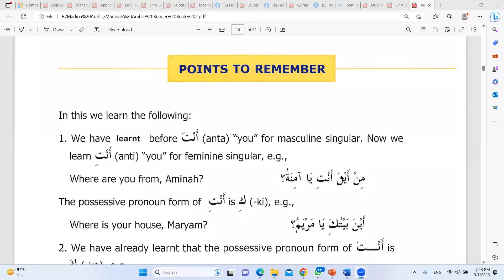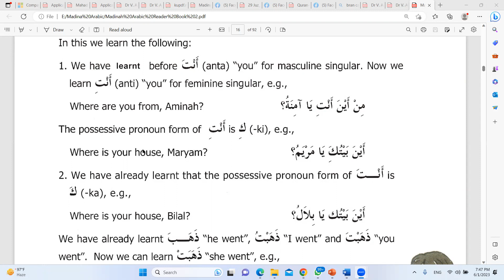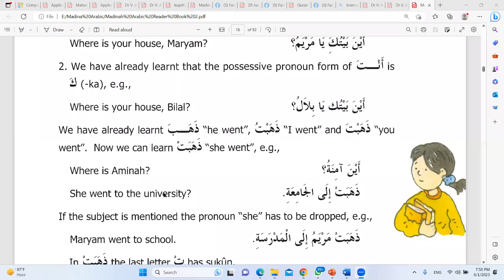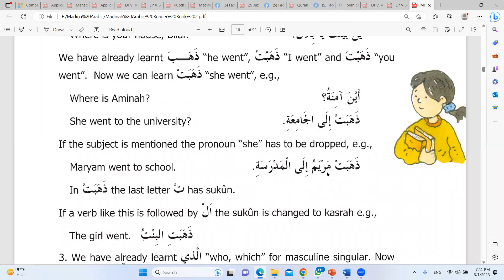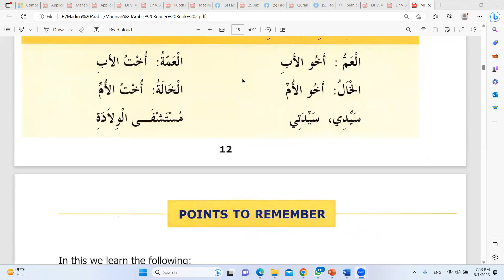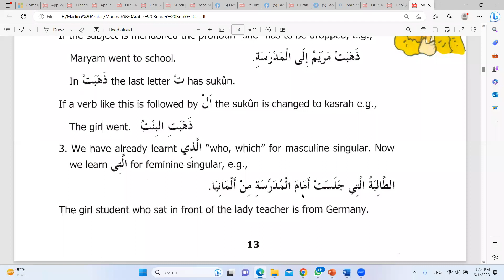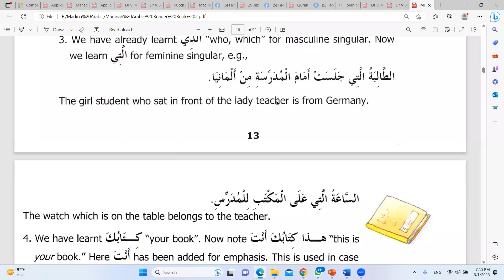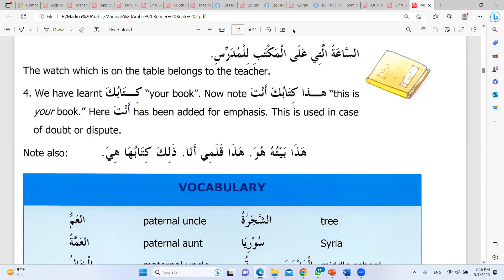Madina Arabic-2, Lesson-02, Class-05